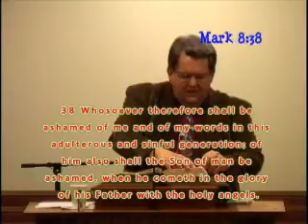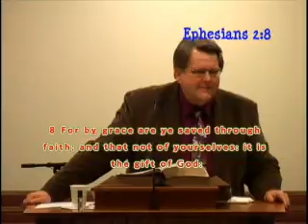Pastor Doug Combs with message Gospel Of Christ;The Power Of God dmsm avi